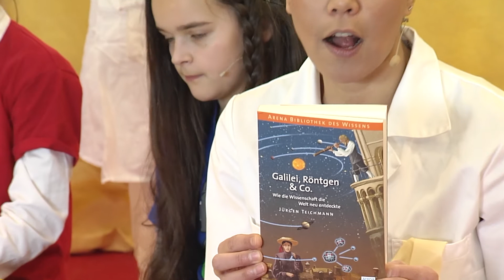Hallo Benjamin! Mach dich schlau! Experimente-Sendung - Lernvideos für Kinder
Schau doch mal auf unserer Webseite vorbei Hier gibt es noch jede Menge mehr zu entdecken!

In unserer Kindersendung „Hallo Benjamin!“ geht es darum, wie wir uns schlau machen können. Wer ist denn schlau oder wie werden wir klug? Maus Benjamin kennt berühmte Wissenschaftler und wichtige Erfindungen.

Benjamin ist die evangelische Kinderzeitschrift für Kinder von 5 bis 11 Jahren. Sie bietet eine Fülle an Bastel- und Spieletipps, Vorlesegeschichten, einfachen Kochrezepten und Wissensseiten zu Themen wie etwa Freundschaft, Schule, Familie, aber auch über Medien, Tiere und zum Sternenhimmel. Rund um das Kirchenjahr können Kinder mit Bibelgeschichten, Gebeten und vielen Mitmach-Seiten den Glauben entdecken und vertiefen.